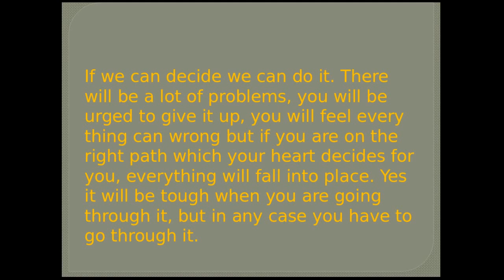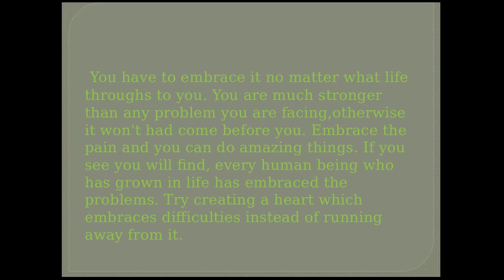MOTIVATIONAL VIDEO OF A BOY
This video describes a  engineering  story of a poor village boy  who refused to give up against his circumstances.
If you decide in your heart no matter what happens I am going to do it you can do it.It is a motivational story for students .This is the real story of a boy who became the youngest engineer.The boy creates its own destiny despite all odds.